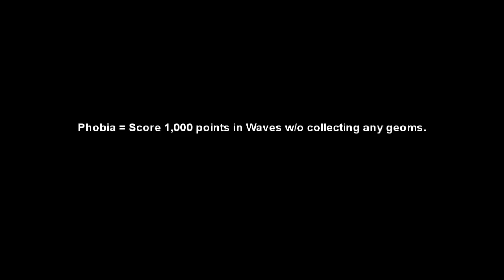Geometry Wars 2 - Phobia Surf and Treaty achievements completed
Figured i'd go after a few achievements for this game (Geometry Wars 2) and upload them so you guys can see how I got them..